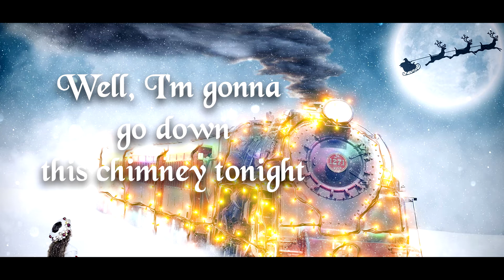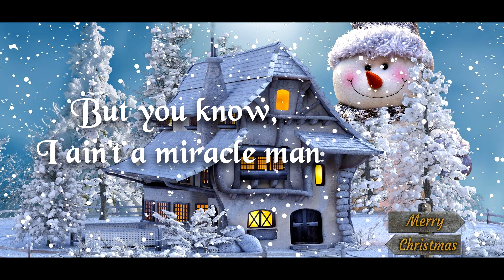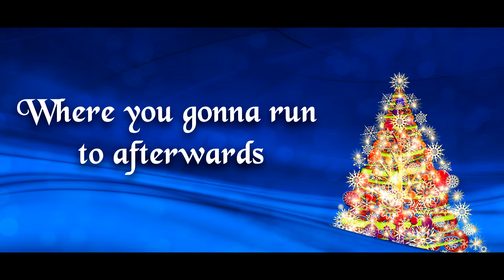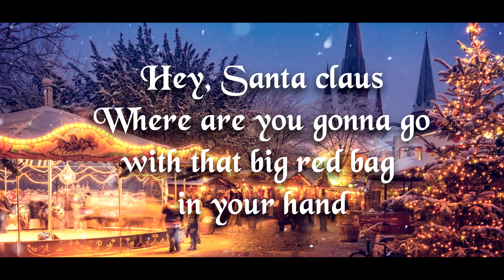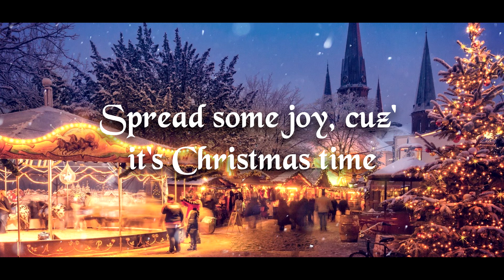ASK - Hey Santa Claus (Hey Joe - Jimi Hendrix Christmas cover).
I just made this Christmas version cover of Hey Joe by Jimi Hendrix and it's really awesome! You just have to listen while enjoying some eggnog or mulled wine, or maybe while eating a delicious gingerbread cookie =)

It'll spread the Christmas feeling to your heart and soul!

// ASK

Guitar: ASK
Lead guitar: ASK
Bass guitar: ASK
Drums: Groove Agent
Vocals: ASK
Recorded with Cubase.
Background images are from: Pixabay.com